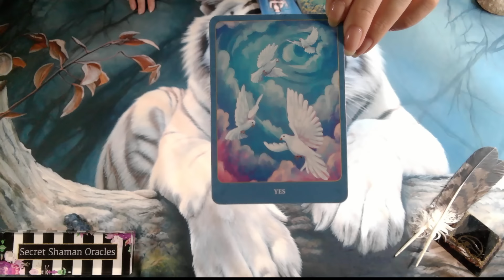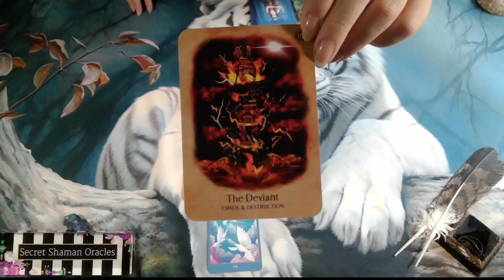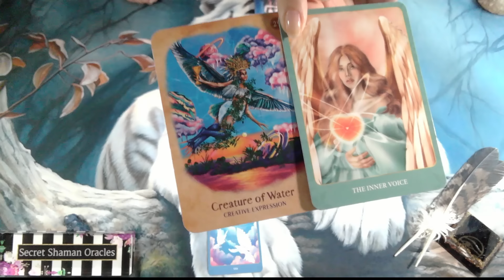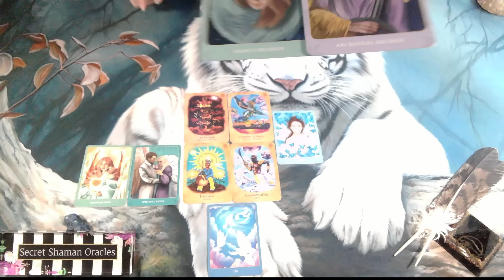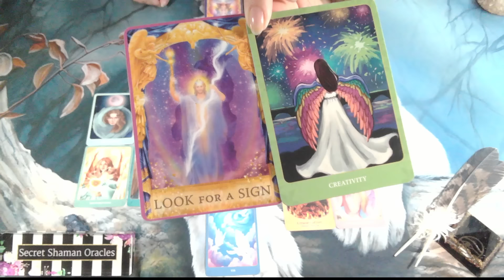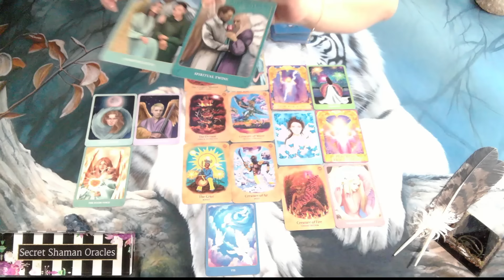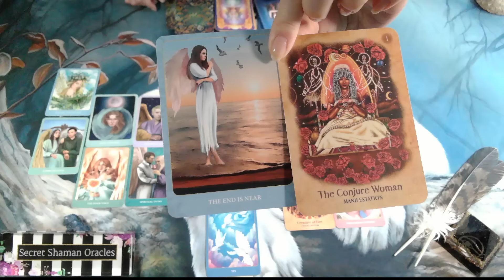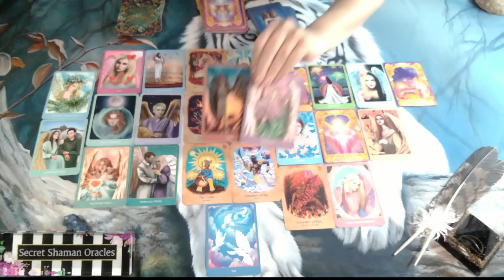TAURUS- WHAT YOU'VE PRAYED FOR, YOU GET, & ANY LOST TIME YOU REGAIN; YOU'RE THAT LOVED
Welcome. I hope you find this channel spiritually healing and uplifting. 💖